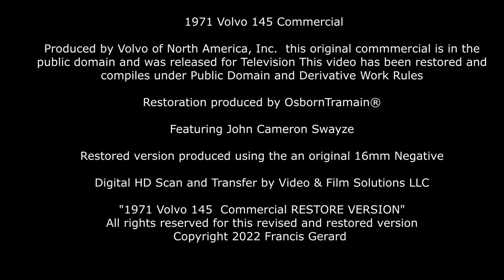1971 Volvo 142 Commercial - With John Cameron Swayze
1971 Volvo 142 Commercial
Produced by Volvo of North America, Inc.  this original commercial is in the public domain and was released for Television This video has been restored and compiles under Public Domain and Derivative Work Rules

Restoration produced by OsbornTramain®

Featuring John Cameron Swayze

Restored version produced using the an original 16mm Negative

Digital HD Scan and Transfer by Video & Film Solutions LLC

"1971 Volvo 142  Commercial RESTORE VERSION"